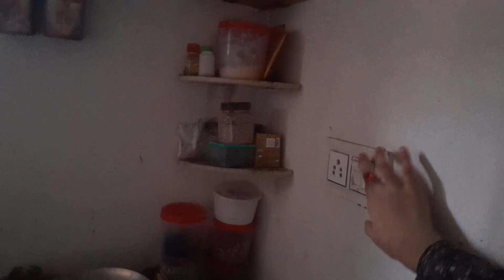Dadi ki gardening 🏡❤️ | Sukoon ke do pal 😩